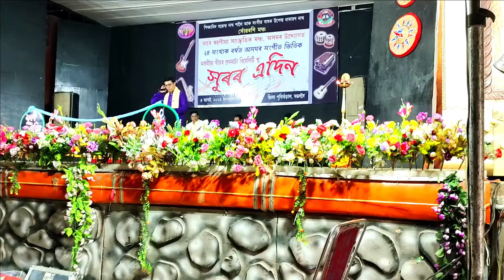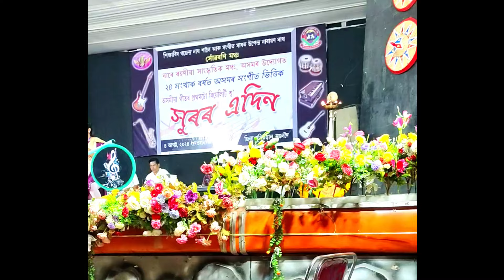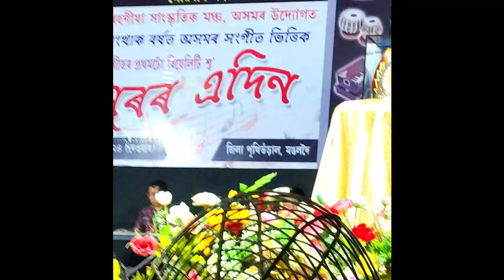সুৰৰ এদিনত সম্পূৰ্ণ এদিন। ভাল লগা এটা দিন। পুৰণি অসমীয়া গানৰ প্ৰথমটো reality show. 24 বছৰ সম্পূৰ্ণ